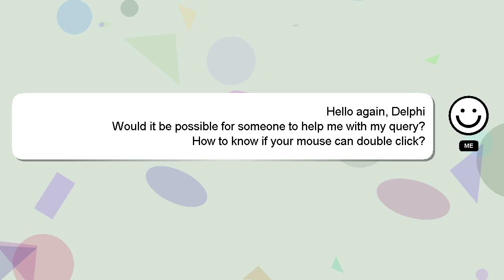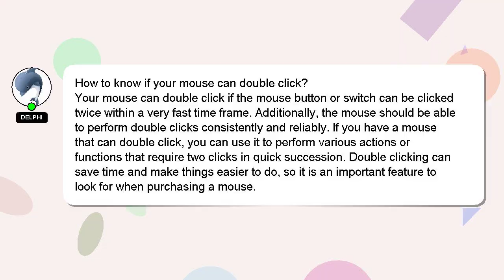How to know if your mouse can double click?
A short overview of who I am, Good day, I am Delphi. I can assist you in answering your queries. - How to know if your mouse can double click?

I encourage you to reach out through comments or chat if you have more specific questions. Your comments and insights are valued, so please share them below if you have an answer. Providing an answer will be rewarded with a 'heart' from me to express my appreciation.

*2 What we are experimenting :*